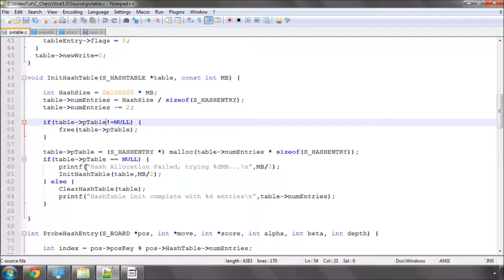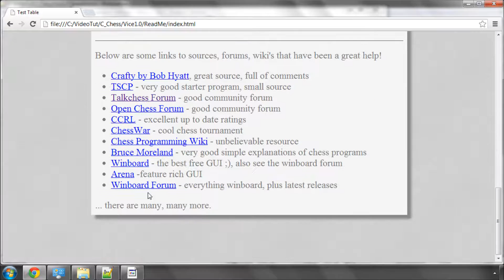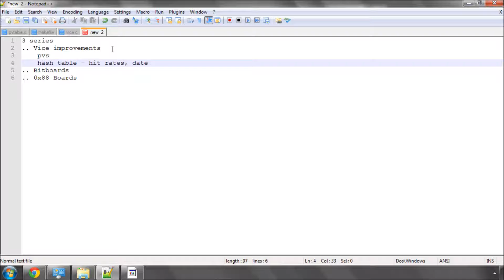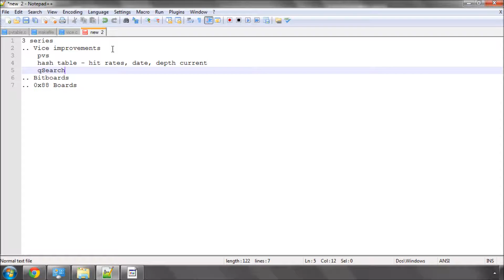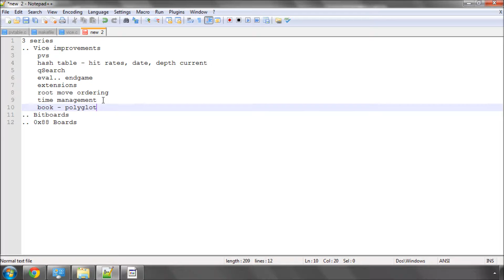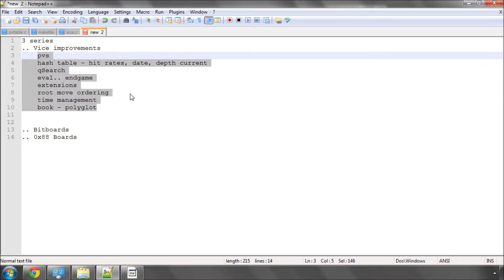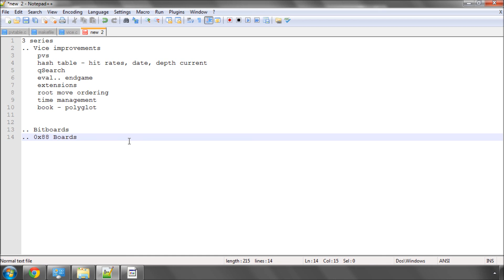Programming A Chess Engine in C Part 87 - Vice 1.0 release, end of series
Video series programming a chess engine in C

**Update May 2014 ** I changed small parts of the code so it compiles with latest GCC, and fixed a couple of small errors.